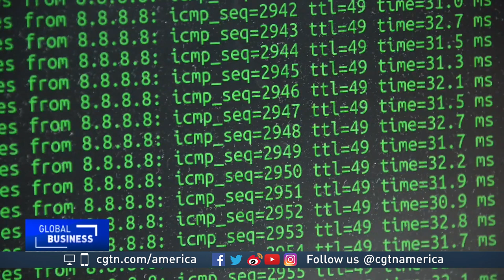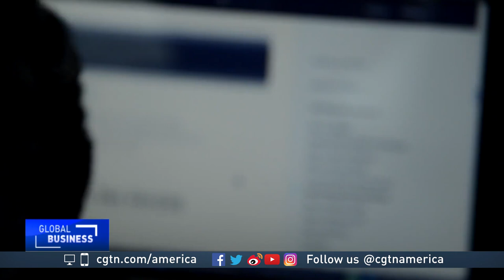Returning migrants find future in Mexico's Silicon Valley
U.S. President Donald Trump's immigration crackdown is displacing Mexican-born migrants, who are finding new opportunities in Mexico's Silicon Valley.